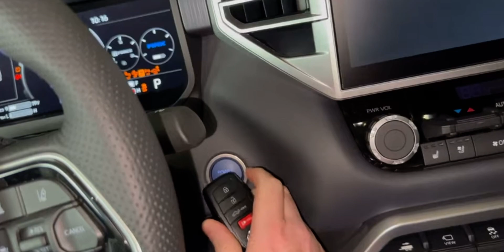New Toyota Anti-Theft Alarm System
Officially new version of Toyota anti theft system
For 2023 and 2024
Credit to @PYR-Auto For Alarm Clip